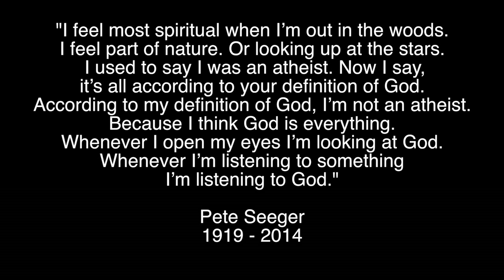Splitwood Fire with a Hammer